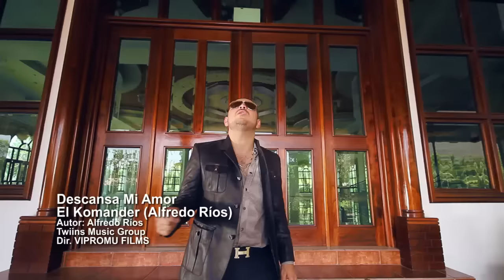El Komander - Descansa Mi Amor (Video Oficial)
¡Síguenos!